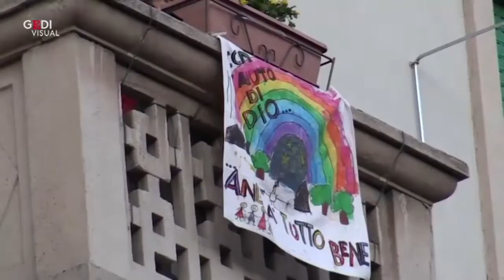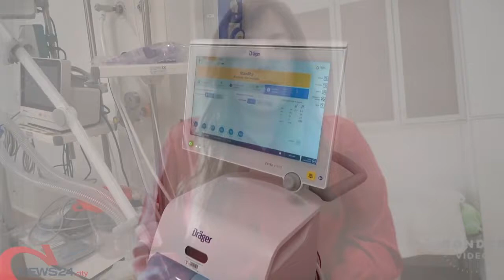COVIDAVINCI NEWS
Videocronaca della prima ondata d'infezione del Covid 19, dal lockdown dell'11 marzo alla fase due delle prime settimane di maggio 2020.
La  ricostruzione dell'andamento dell'epidemia è a cura degli alunni della classe 3^Q indirizzo Servizi Socio Sanitari, coordinati dalla professoressa Grazia Sanasi.
Il video è stato realizzato come prodotto finale dell'esperienza di PCTO della classe, "Servizi alla persona e nel Terzo settore" nella seconda parte dell'anno scolastico 2019/2020